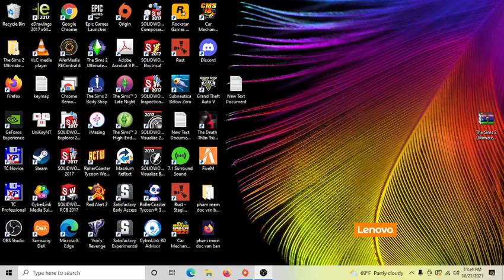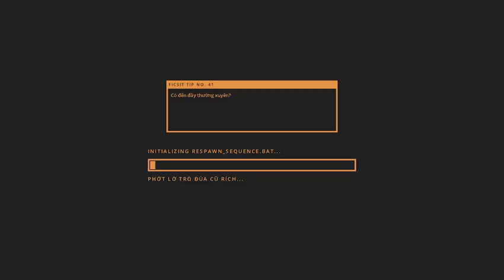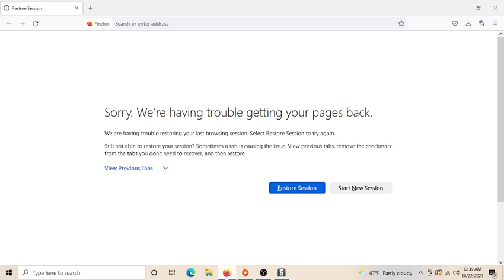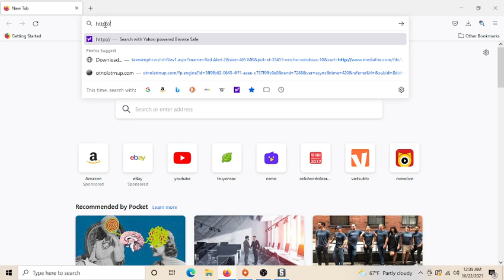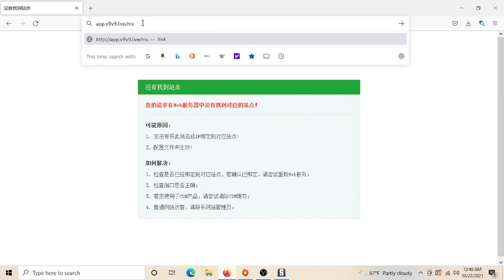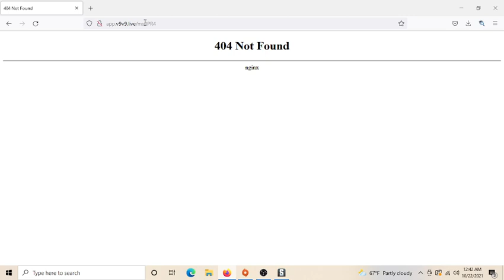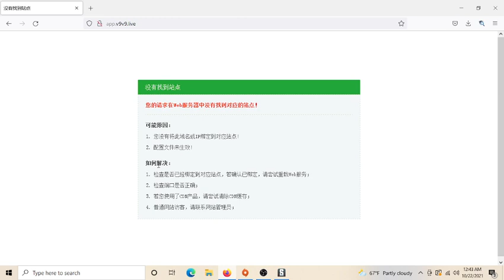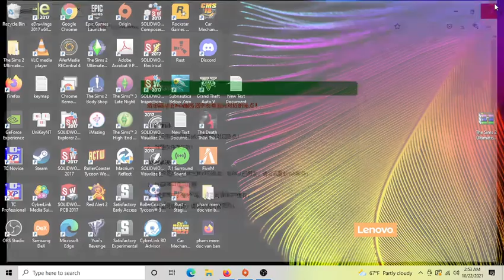Satisfactory Experimental 16